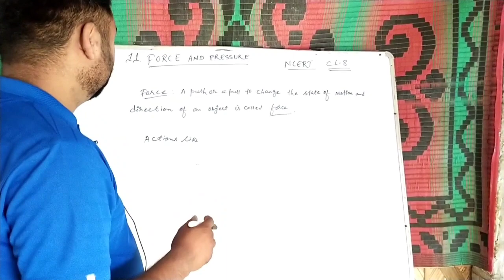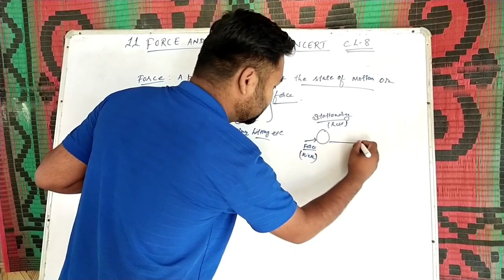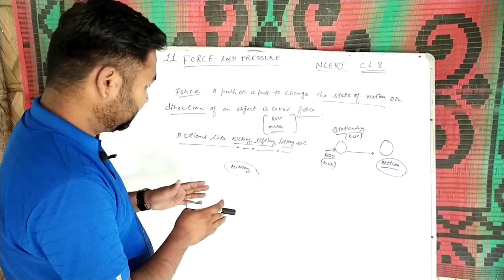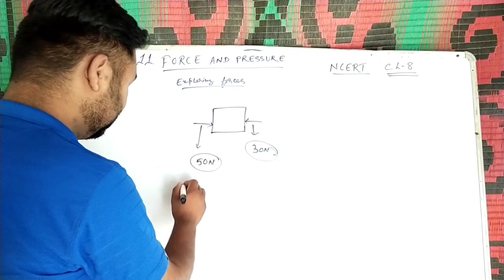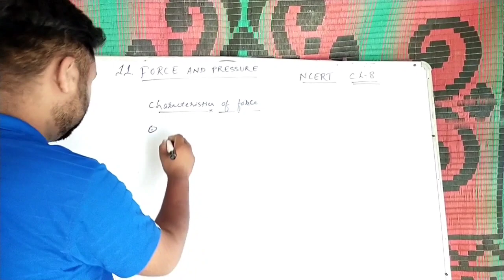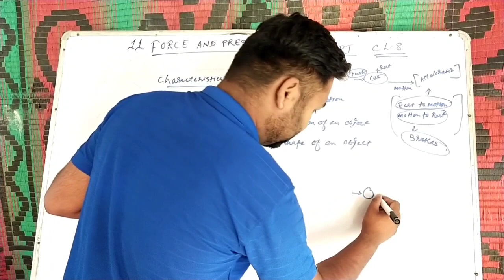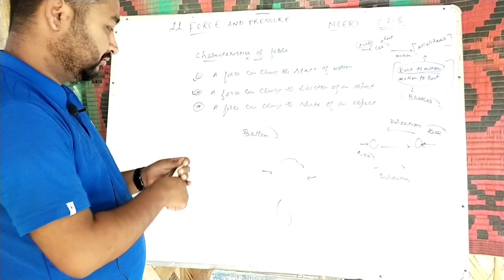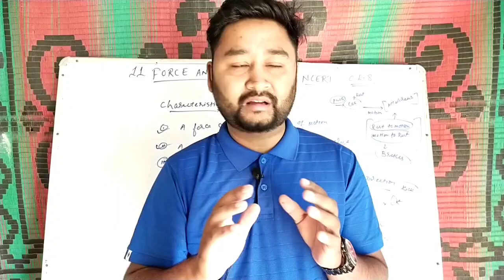Class 8||Science chapter 11||part 1|| Force and Pressure